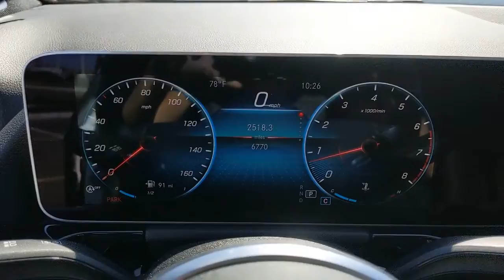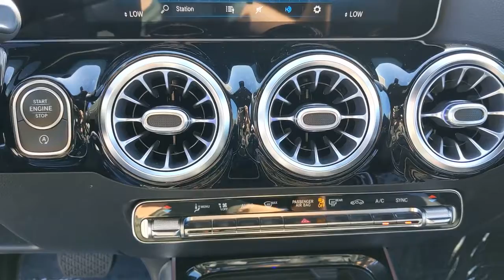2021 Mercedes-Benz GLA Pleasanton, Walnut Creek, Fremont, San Jose, Livermore, CA 36809L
2021 Mercedes-Benz GLA
2021 Mercedes-Benz GLA GLA 250 - Stock#: 36809L - VIN#: W1N4N4HB4MJ214160

Recent Arrival!One Owner, Clean Carfax, 10.25 Digital Instrument Cluster, 10.25 Media Display w/Touchscreen, 64-Color Interior Ambient Lighting, Auto Dimming Rearview & Driver's Side Mirrors, Burmester Surround Sound System, Hands-Free Access, Heated Front Seats, KEYLESS GO, Power Folding Mirrors, Premium Package, Wheels: 19 10-Spoke w/Matte Black Accents. 24/33 City/Highway MPGPolar White 2021 Mercedes-Benz GLA GLA 250 4MATIC 4MATIC 8-Speed 2.0L I4 Turbocharged** WE ARE OPEN **CALL NOW TO SCHEDULE A VISIT(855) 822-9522.Here at Mercedes-Benz of Pleasanton, we have an extensive and exciting selection of used cars. We carry a variety of makes and models to ensure you are able to find what you're looking for.